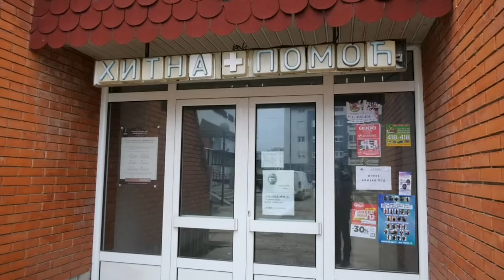Burna noć za Hitnu pomoć Vranje - saobraćajne nezgode i porođaj na putu 19 08 2024